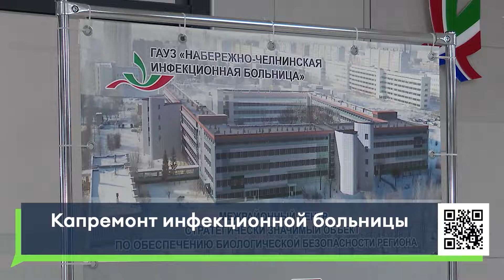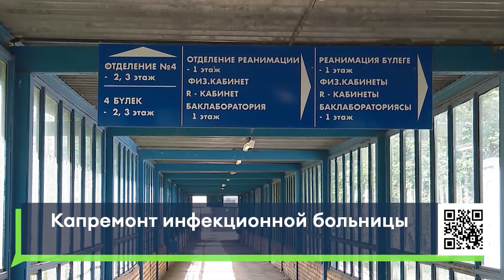Капремонт инфекционной больницы